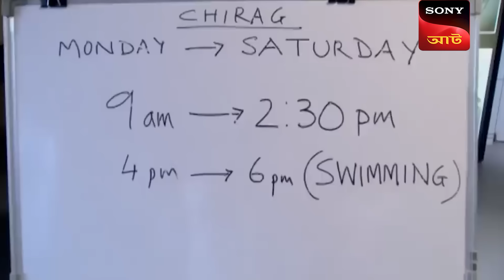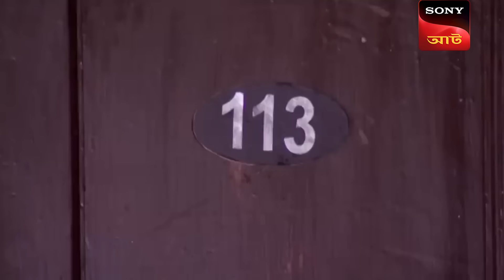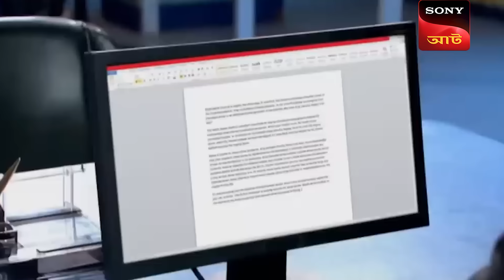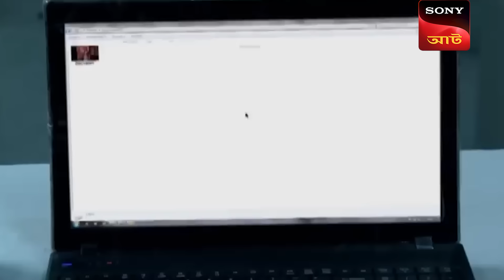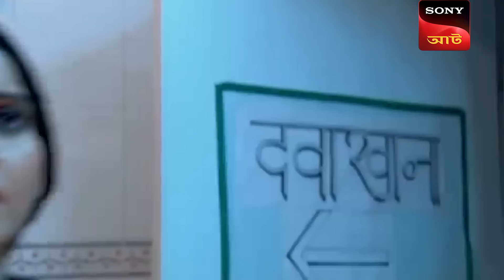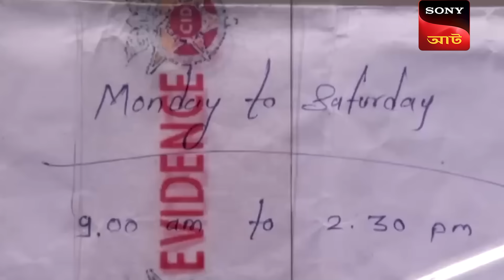Mouse Trap | CID (Bengali) | Full Episode | 24 Apr 2024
The CID team is after a gangster Billa Dilaawar but he double-crosses them and escapes. This forces the CID team to set up a trap for him. Abhijit turns up at the basti where the gangster’s wife has been kept under house arrest. By perfect planning, Abhijit dons the garb of Pakya, a  small-time criminal who saves the wife’s life (Sonal) and becomes her bodyguard. However, a parallel kidnapping of an intelligence officer Milind’s son complicates the case further for the CID team.

Produced by: B.P. Singh